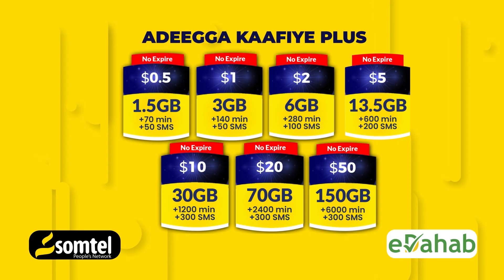M/Ciid oo faahfaahin ka bixiyay sababta uu shaqada uga joojiyay W/arimaha gudaha galmudug.